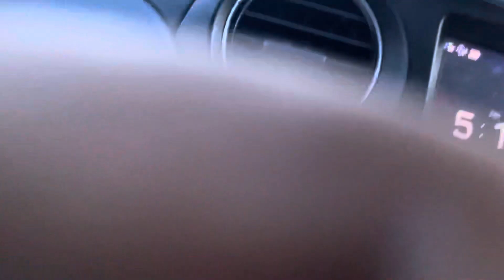16 September 2021